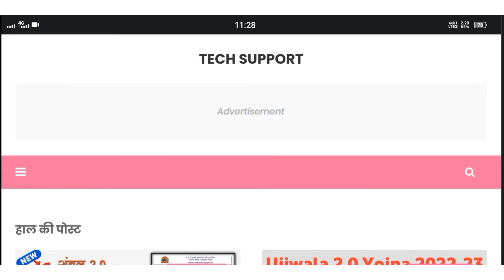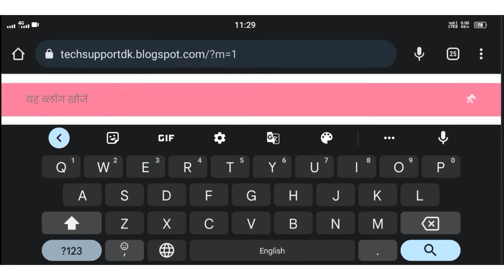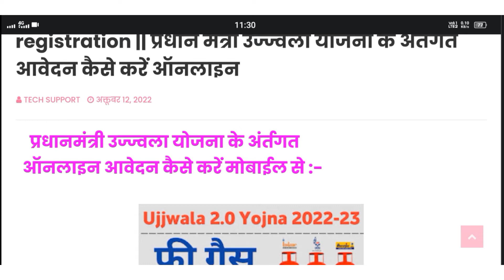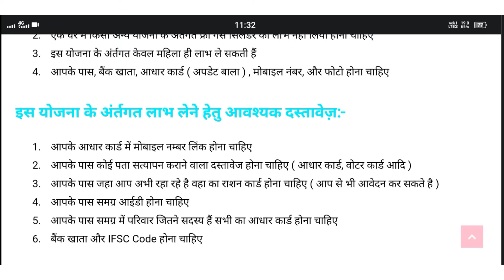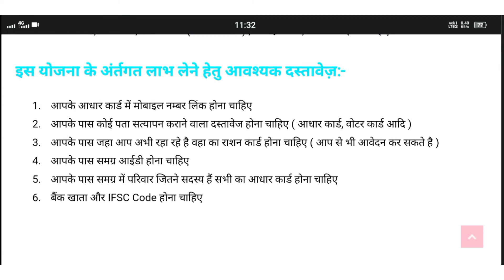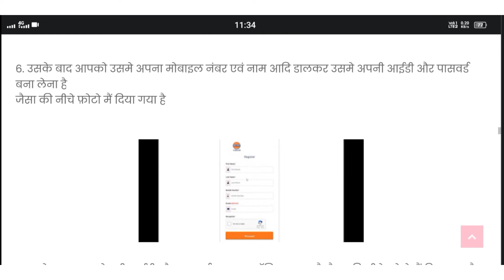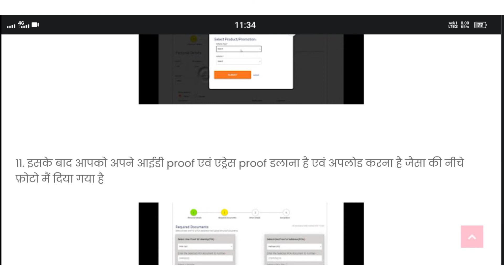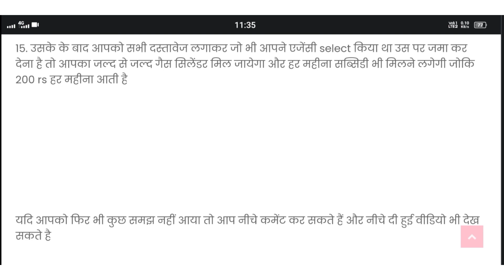pm Ujjwala Yojana 2.0 apply online || ujjwala 2.0 kyc kaise kare || ujjwala 2.0 beneficiary list